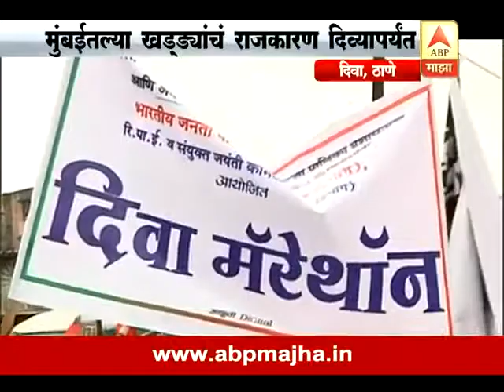Diva Marathon | BJP | Aadesh Bhagat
खड्डे मॅरेथॉन दिवा भाजपा आयोजित